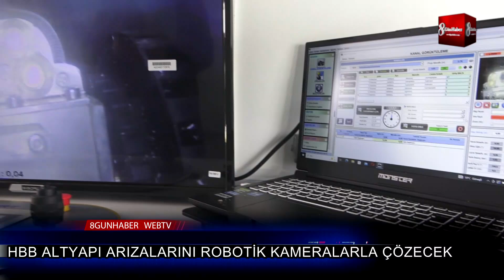HBB ALTYAPI ARIZALARINI ROBOTİK KAMERALARLA ÇÖZECEK 8 ekim 2024 8gunhaber